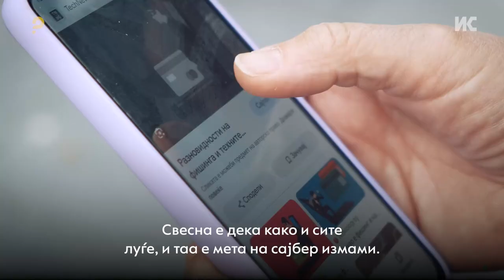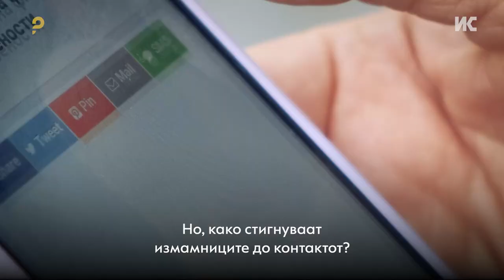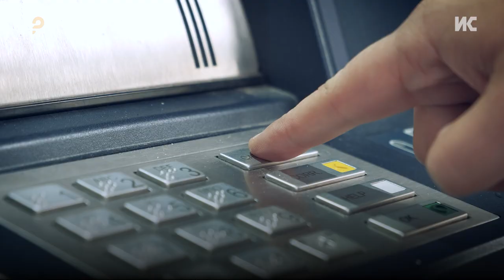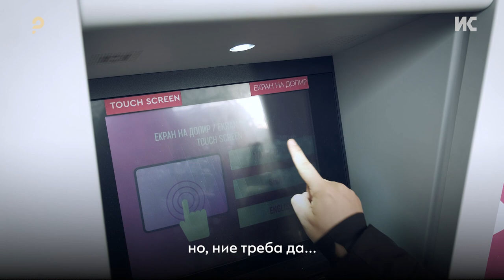Пораки за лесна заработка, лажни пратки и влевање страв ги мамат граѓаните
Пораки на мобилен телефон или е-маил со кои се бараат лични и банкарски податоци или се влева страв стигнуваат до сите, но секој на различен начин се справува со нив. Најмногу „заглавуваат“ љубопитните и оние што веруваат во лесна заработка.

Гледајте во емисијата СамоПрашај.